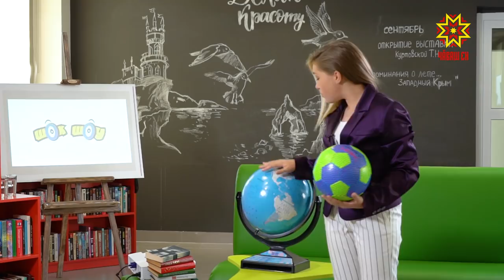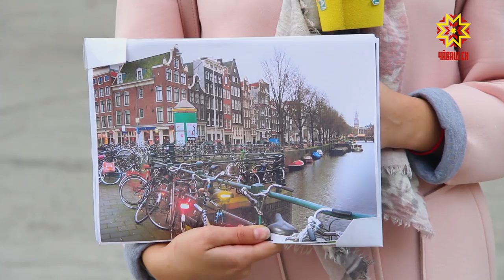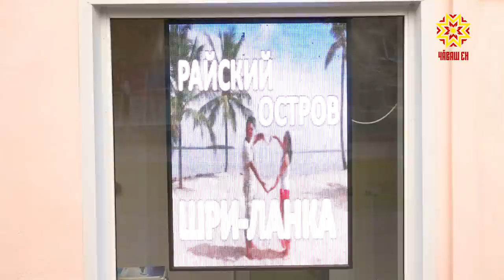Шок шоу. Выпуск 19.10.2018